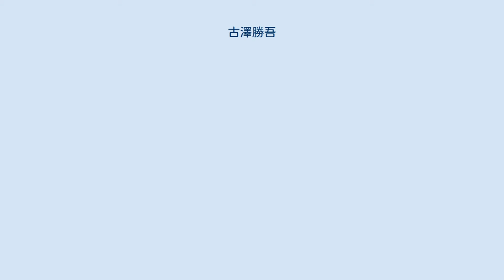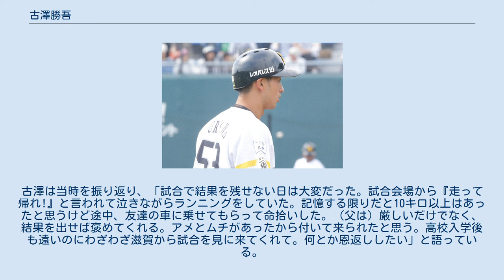古澤勝吾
古澤 勝吾（ふるさわ しょうご、1996年9月5日 - ）は、滋賀県長浜市（旧木之本町）出身の元プロ野球選手（内野手・育成選手、右投右打）。
YouTuber。
姓の表記が文献などによっては「古沢」の場合もある。
 木之本小学校2年生の時に「木之本球友クラブ」で野球を始め、当時は投手兼三塁手だった。
木之本中学校では「湖北ボーイズ」に所属し、3年生の時に全国大会に出場した。
 九国大付属高校では1年生の秋に遊撃手のレギュラーになり、2年生の時から3番を務めた。
3年生の時の夏の甲子園・福岡大会5回戦の福岡工大城東戦でサイクルヒットを記録した。
チームは福岡大会で優勝、全国大会に出場したが1回戦で東海大四（現・東海大札幌）に1-6で敗れた。
自身は3番・遊撃手で先発出場、4打数1安打だった。
 2014年10月23日に行われたプロ野球ドラフト会議で福岡ソフトバンクホークスに3巡目で指名され、年俸600万円で契約合意し入団した。
高校の同級生である清水優心も、同ドラフトで北海道日本ハムファイターズに2位で指名され入団した。
 2015年は二軍公式戦に二塁手・三塁手・遊撃手として58試合に出場し、154打数31安打19打点、1本塁打、打率.201の成績だった。
 2016年、一軍公式戦の出場は無く、二軍公式戦において64試合に出場し、打率.220、9打点の成績を残す。
シーズンオフの11月25日から台湾で開催された2016アジアウインターベースボールリーグのNPBウエスタン選抜メンバーに選ばれ、大会では18試合に出場し、51打数14安打14打点、1本塁打3盗塁、打率.275の成績だった。
 2017年、前年に引き続き一軍公式戦の出場は無く、二軍公式戦では41試合に出場。
打率.120、5打点と成績が低迷した。
 2018年も一軍公式戦出場はなく、11月30日に自由契約公示され、同年11月20日に育成選手として再契約された。
 2019年は三軍が主戦場となり、二軍では打率.117という成績に終わるも、引き続き育成選手として再契約。
 2020年は打撃の調子が上向き、二軍公式戦61試合に出場して打率.276。
特に後半に調子をあげ、9月の月間打率は.440、10月も3割を打っていた。
しかし、支配下登録に戻ることなく、11月4日に球団より戦力外通告を言い渡された。
球団職員としてチームに残る予定。
 50mを6秒0で走る俊足と遠投110mの強肩を誇る内野手。
俊敏なフットワークを生かした守備範囲の広さと球際の強さが武器。
打撃面ではパンチ力を秘める。
 幼少期は父親と二人三脚で練習に励んだ。
練習はスパルタ式であり、自身が学校から帰宅すると父親が仕事から戻るまで走り込み、帰宅後は投球練習、ティー打撃と毎日夜21時過ぎまで過酷なメニューをこなした。
古澤は当時を振り返り、「試合で結果を残せない日は大変だった。試合会場から『走って帰れ!』と言われて泣きながらランニングをしていた。記憶する限りだと10キロ以上はあったと思うけど途中、友達の車に乗せてもらって命拾いした。（父は）厳しいだけでなく、結果を出せば褒めてくれる。アメとムチがあったから付いて来られたと思う。高校入学後も遠いのにわざわざ滋賀から試合を見に来てくれて。何とか恩返ししたい」と語っている。